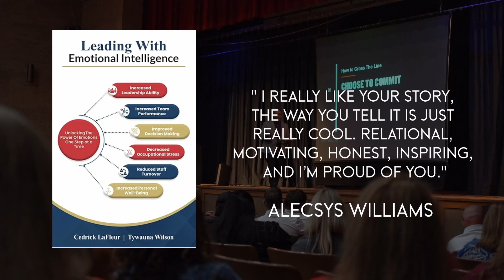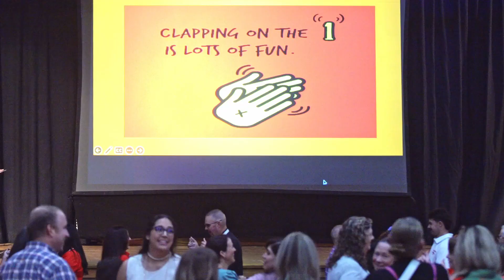LaFleur Speaker Intro 2024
Corporate Keynote Cedrick LaFleur introduction video.